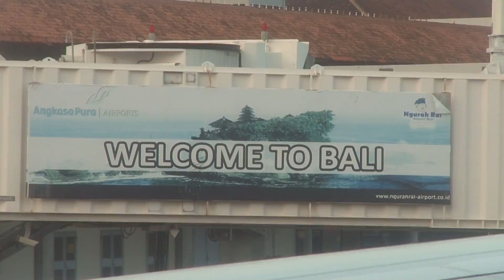Indonésie Express V - Bali (2/2)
Sanur - Tanah Lot - Jimbaran - Temples balinais